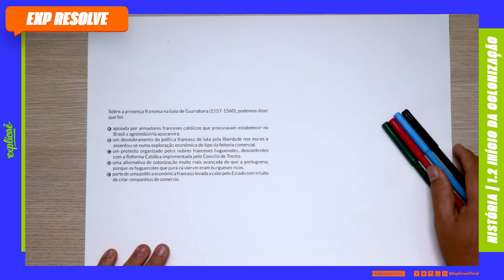SOBRE A PRESENÇA FRANCESA NA BAÍA DE GUANABARA (1557-1560) | BRASIL COLÔNIA - INÍCIO DA COLONIZAÇÃO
NO NOSSO SISTEMA DE ENSINO:

ASSUNTO: 1. BRASIL COLÔNICA - 1.2 INÍCIO DA COLONIAZAÇÃO

QUESTÃO

Sobre a presença francesa na baía de Guanabara (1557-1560), podemos dizer que foi:

A) apoiada por armadores franceses católicos que procuravam estabelecer no Brasil a agroindústria açucareira.
B) um desdobramento da política francesa de luta pela liberdade nos mares e assentou-se numa exploração econômica do tipo da feitoria comercial.
C) um protesto organizado pelos nobres franceses huguenotes, descontentes com a Reforma Católica implementada pelo Concílio de Trento.
D) uma alternativa de colonização muito mais avançada do que a portuguesa, porque os huguenotes que para cá vieram eram burgueses ricos.
E) parte de uma política econômica francesa levada a cabo pelo Estado com intuito de criar companhias de comércio.

- 04 Livros Impressos com 3.600 páginas;

CONTEÚDO EXTRA

Assista às aulas de conteúdo desse assunto:
Assista a outras aulas de resolução de questões desse assunto:
Baixe a apostila com o assunto teórico + questões de fixação:
Baixe a apostila com todas as questões do Enem desse assunto:
No nosso blog seguem mais conteúdos para aprofundar: